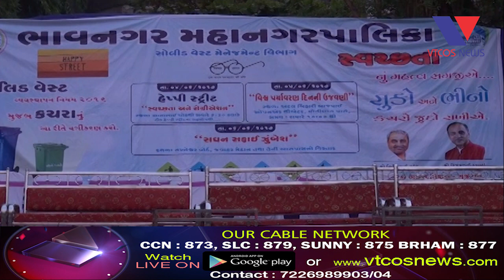Bhavnagar : Happy Street 5th June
Happy Street 5th June